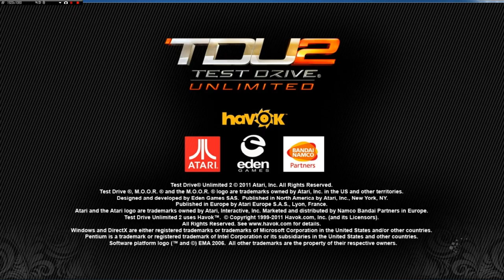bandicam 2015 10 18 01 06 43 891 테스트드라이브 언리미티드 탑스피드 360km/h R34